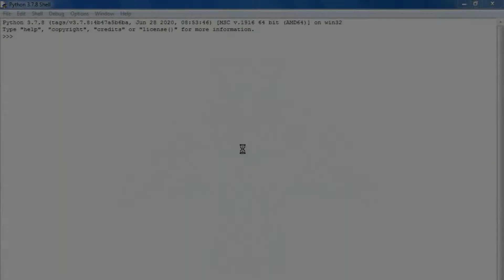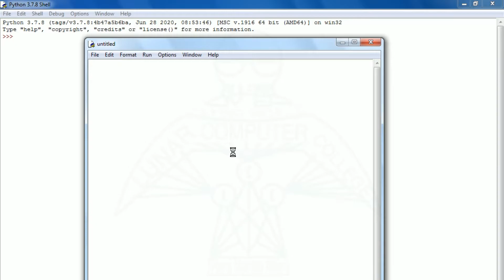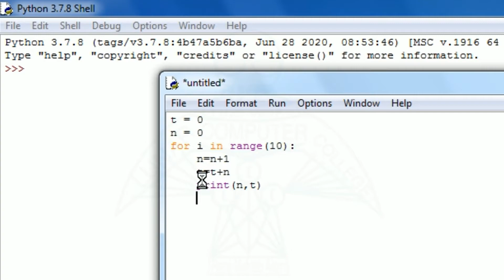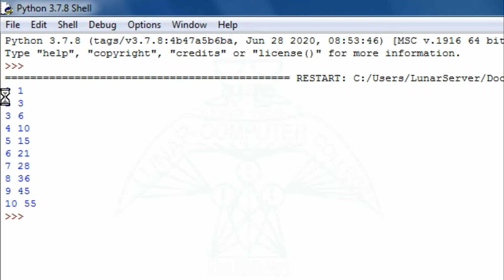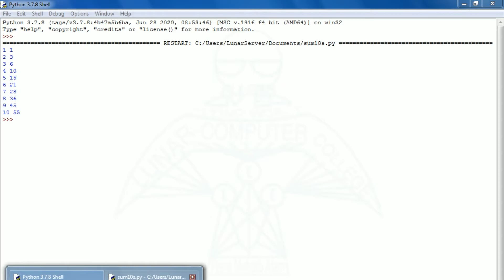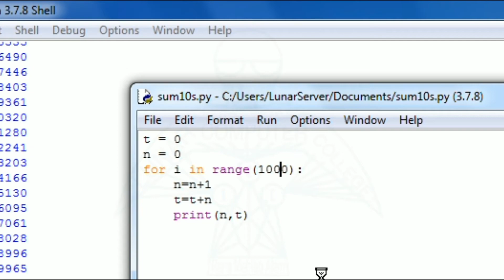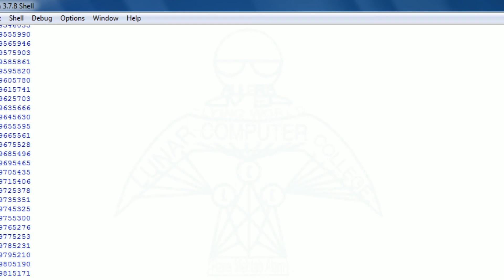python sum of 1 to 10 | Lunar Computer College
This video is about python sum of 1 to 10